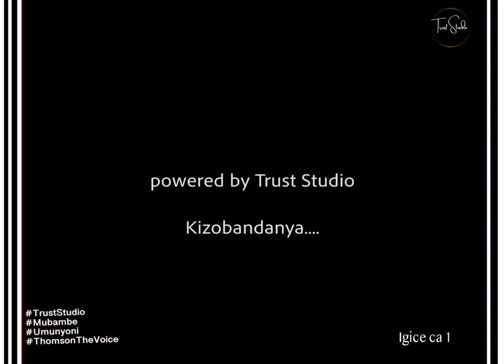IMINOTA 20 NA THOMSON THE VOICE p1/ LOLILO YANGIRIYE NABI / NTA MURIRIMVYI NOKWUMVISHA INDIRIMBO